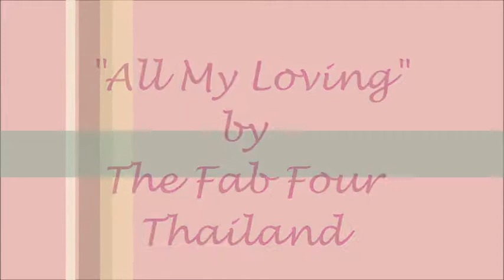All My Loving by The Fab Four Thailand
By The Fab Four Thailand
19 เมษายน 2558
ณ สวนเบญจสิริ